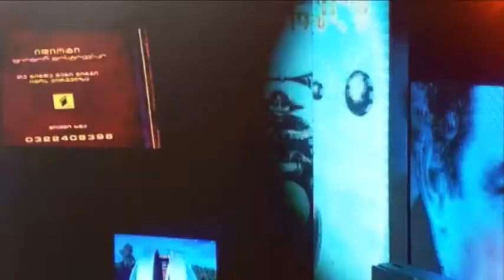ჩემი წიგნი - ანონსი 12/10/2014